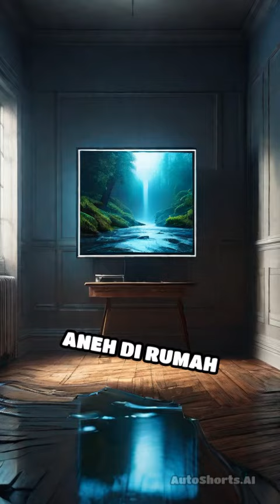Rumah Angker di Tengah Hutan yang Terbengkalai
Pernah nggak ngebayangin lagi asik camping di tengah hutan, terus tiba-tiba kamu nemu rumah tua yang udah lama ditinggalin? Video ini bakal ngasih kamu cerita tentang rumah angker di tengah hutan yang penuh misteri. Konon, rumah ini dulu dihuni keluarga bahagia, tapi mereka mendadak pergi tanpa jejak. Sekarang, rumah ini kosong, seram, dan banyak orang bilang ada penampakan yang bikin bulu kuduk berdiri. Berani nggak kamu buat masuk?